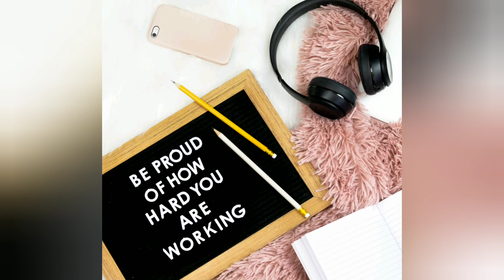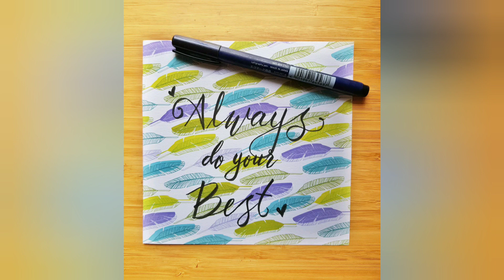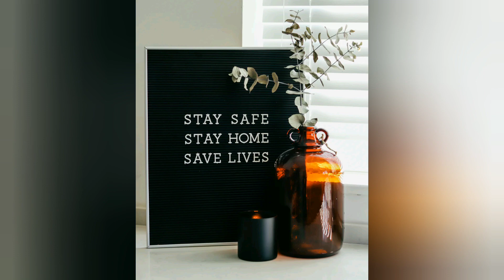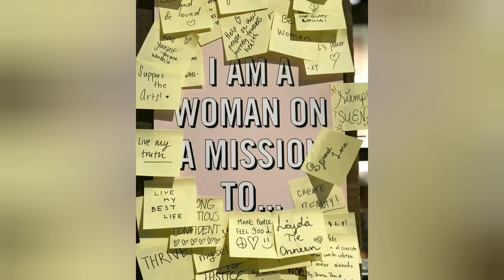Hi Viewers | Casual Talk | Tamil